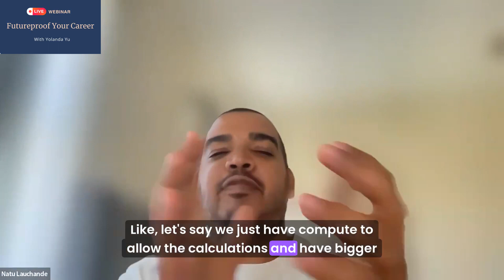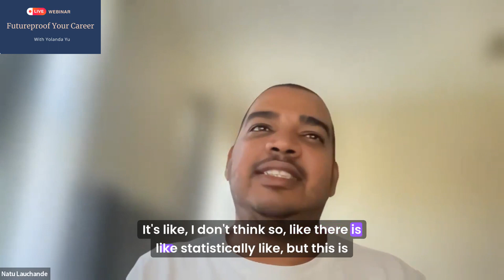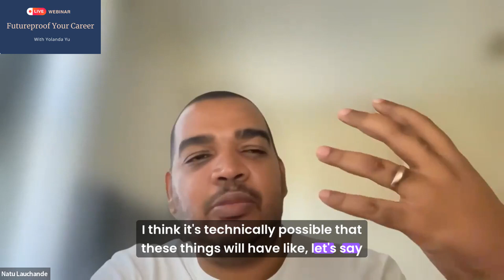Natu Lauchande, ex-CTO, Credrails X Yolanda Yu, Career Coach and Leadership Coach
Is the AI threat real or just hype? Join my conversation with Natu Lauchande to hear the perspective of an AI-insider. Natu is the ex-CTO and co-founder of Credrails, a SoftBank-backed fintech startup in Africa. A data-driven technologist specializing in AI, machine learning, analytics, and distributed systems, Natu co-invented a patent, published in journals, and contributed to open-source software. He is an active speaker and published author on Machine Learning with an international publisher. Natu's decade-long professional journey spans six cities, two continents, and diverse roles ranging from the world’s leading cloud provider to dynamic data startups.